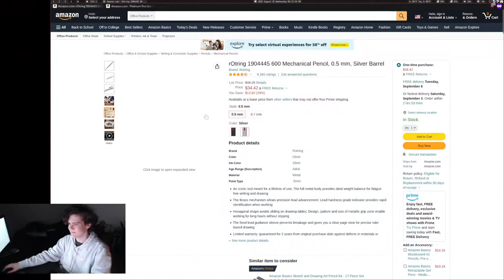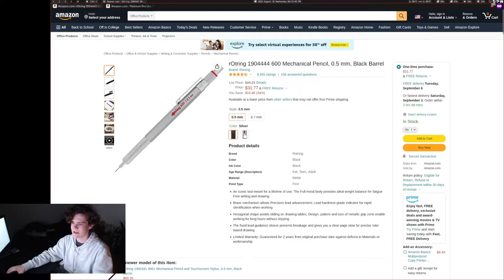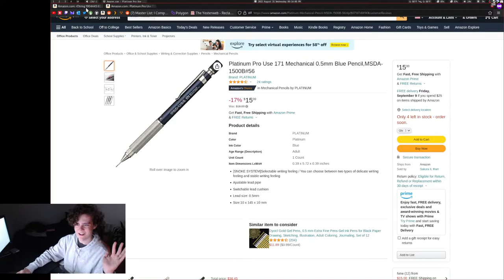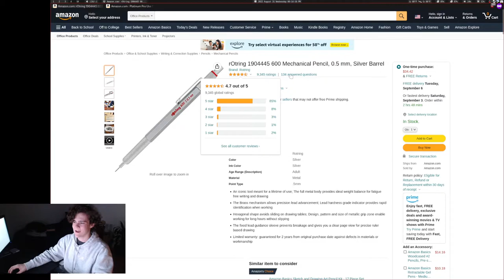This is definitely me when I accidentally dox myself